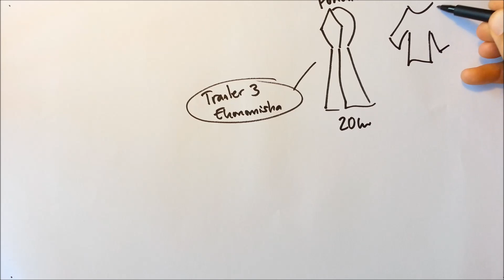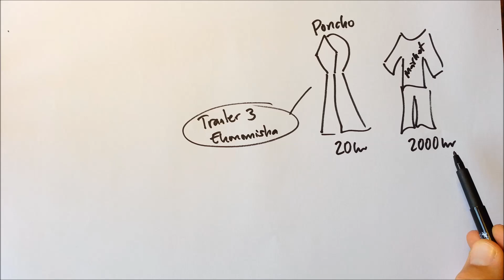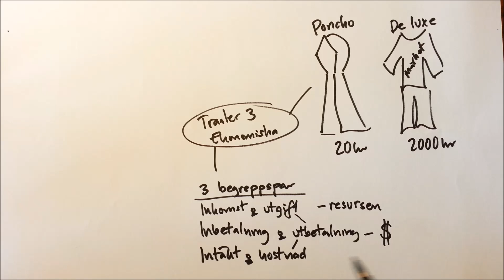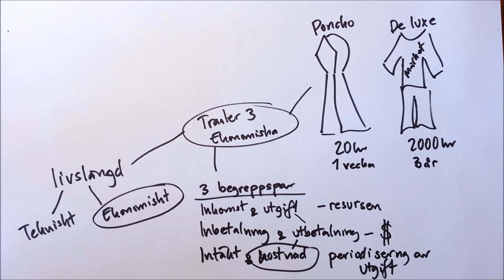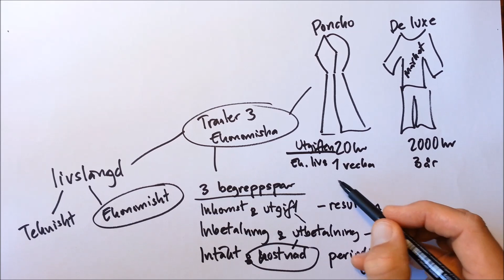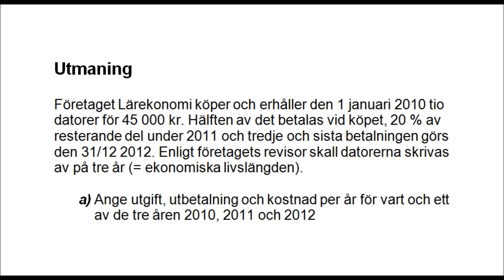Inför Produktkalkylering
Industriell ekonomi
Trailer 3
20130111
Magnus Moberg